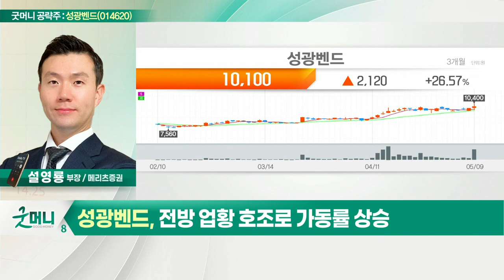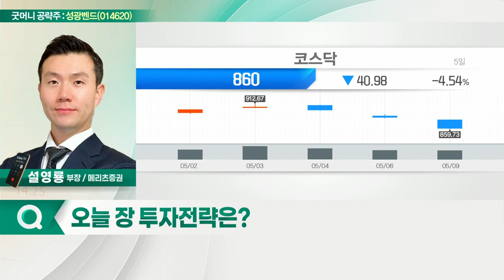성광벤드(014620)... 1분기 영업익 31억… 흑자전환_굿머니 공략주 (20220510)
- 화공플랜트 및 조선해양플랜트 배관제 생산
- 1분기 영업익 31억… 흑자전환
- 전방 업황 호조로 가동률 상승